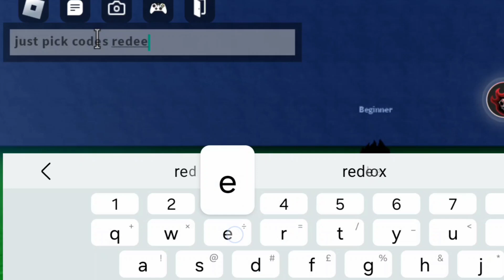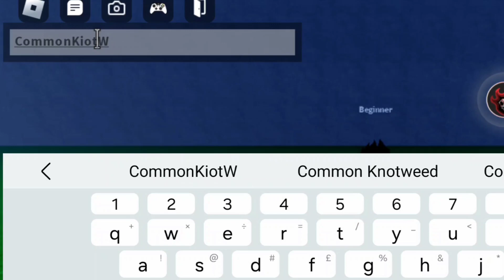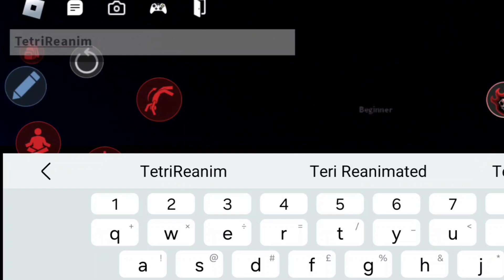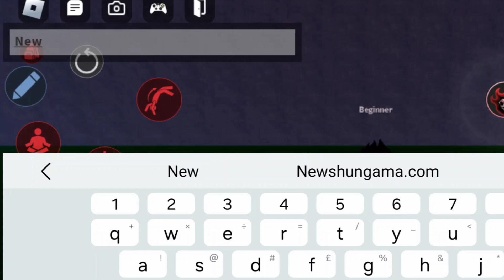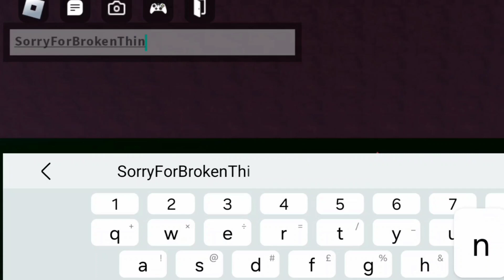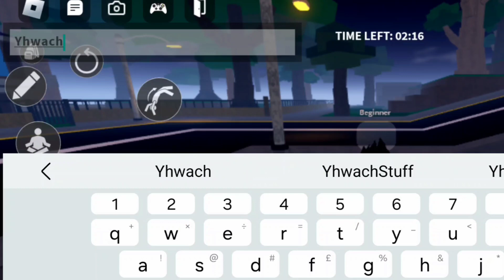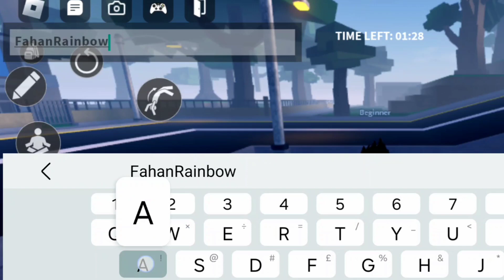🔥 *NEW* PROJECT MUGETSU CODES UPDATE ROBLOX 2024! PM CODES PROJECT MUGETSU GAME 🔥